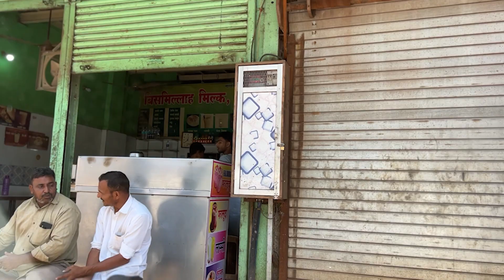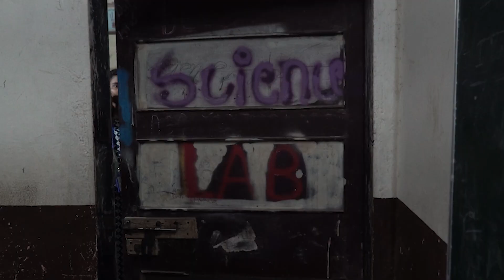Una sonrisa en la mochila. Capítulo 2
Capítulo 2 de "Una sonrisa en la mochila". Un documental sobre la realidad de la trata de personas protagonizado por Ana Duato y María Bernardeau.

En este capítulo, Ana Duato y María Bernardeau conocen en persona a Jaume Sanllorente, el fundador y director de Sonrisas de Bombay. Con él visitan uno de los parvularios que la ONG tiene en las comunidades más desfavorecidas de Bombay, en este caso Ccheda Nagar. Allí viven hacinadas numerosas familias, en condiciones muy precarias, sin acceso a agua potable o luz. Ana y María comienzan a comprender lo difícil que es tener que superar el enorme obstáculo de nacer en un entorno de exclusión social, y los riesgos que conlleva.

La jornada comienza con una visita a una de las escuelas primarias donde trabaja Sonrisas de Bombay: Shivajirao Shendge, en el barrio de Govandi. Un barrio poblado por cientos de familias que han emigrado a Bombay en busca de mejores oportunidades, y que sin embargo, al igual que ocurre en Ccheda Nagar, es un entorno de alto riesgo para niños y niñas, quienes fácilmente pueden ser captados para la trata de personas y para ser explotados en algunas de las peores formas de trabajo.

La serie de vlogs “Una sonrisa en la mochila” se adentra en un problema, la trata de personas, que la actriz Ana Duato y su hija María Bernardeau han visto con sus propios ojos y nos lo cuentan en primera persona.

Con la colaboración de Ganga Producciones.
Sonrisas de Bombay

“Una sonrisa en la mochila”, 2023.
Director. Héctor Sánchez
Documental protagonizado por: Ana Duato y María Bernardeau.
Coordinación de guión: Alfonso Hernández
Edición y montaje: Héctor Sánchez
Producción: Miguel Ángel Bernardeau
Sonido y postproducción: Grupo Ganga